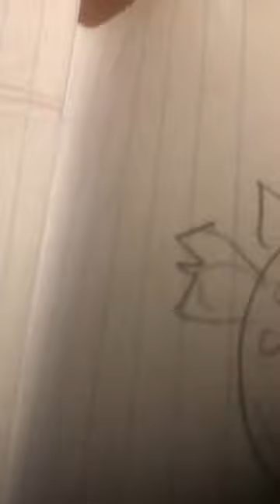In-Universe Pensuke Files Propoganda, Part 2 by Septuse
slightly interesting bits of lore, this story is a horror dramedy and The Earflipper doesn’t feel emotions. However, Penske/Pensuke and Heptuse\Septuse does! Pensuke and the entity Pensuke calls “The Earflipper” are both villain protagonists. Septuse is a villain antagonist. The more you know.

My favorite character in my comic fanfic : Septuse